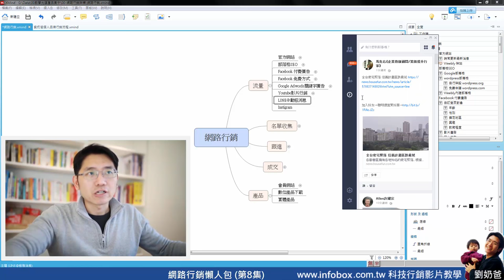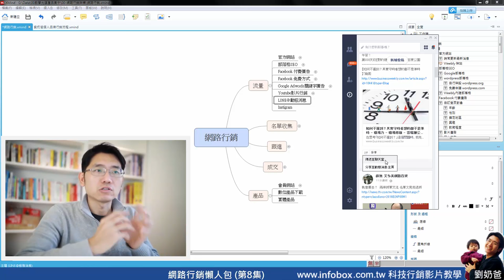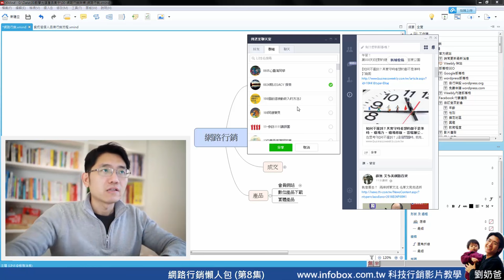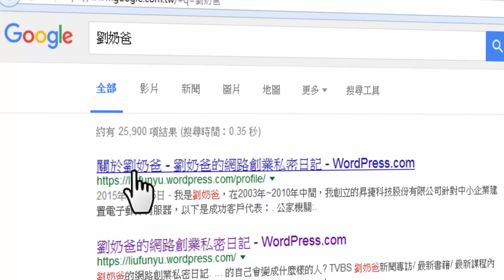網路行銷懶人包(8) line@動態消息行銷方法